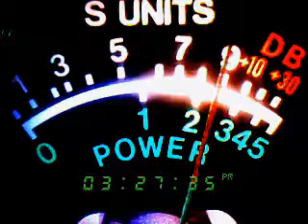13 freddie, 260 arizona